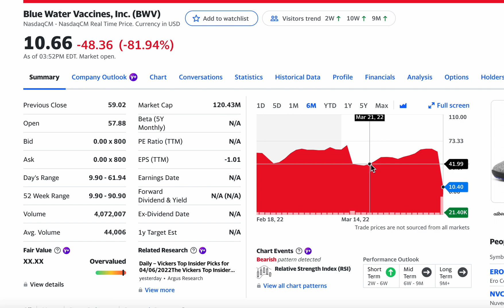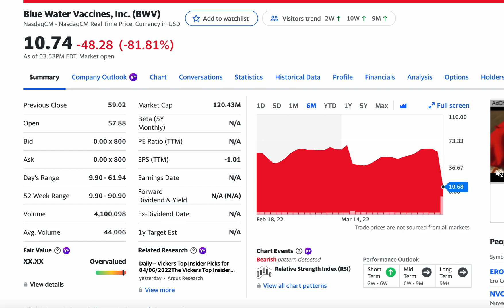82% LOSS in a Single Day?? Blue Water Vaccines, Inc. (BWV) Stock is Decimated in Single Day! Buy??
Blue Water Vaccines, Inc., a biotechnology company, engages in the research and development of vaccines to prevent infectious diseases worldwide. The company's lead vaccine program is BWV-101, an influenza vaccine. It also develops BWV-201, streptococcus pneumoniae vaccine program; BWV-301, a norovirus-rotavirus vaccine program; and BWV-302, a norovirus-malaria vaccine program. The company was founded in 2018 and is based in Cincinnati, Ohio.